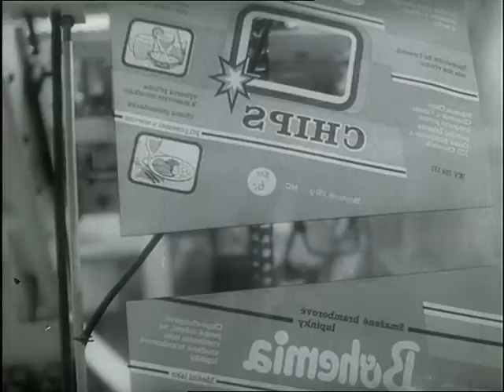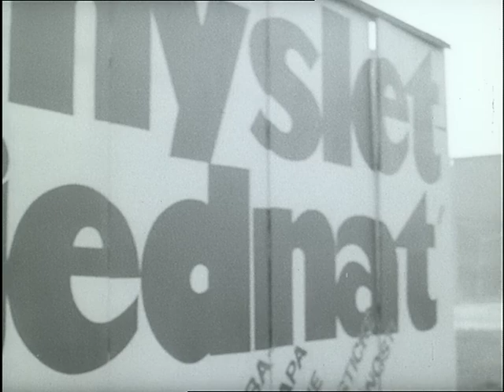Československý filmový týdeník 49/1988 Přidružená výroba Jednotných zemědělských družstev.